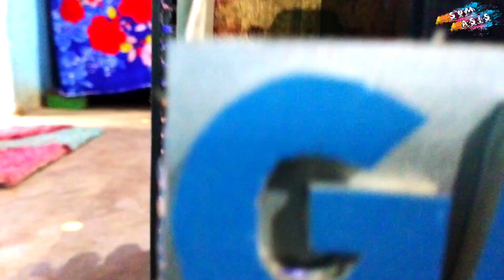Green Dj Truck Toy Setup || New setup with Dance and 15 sharphy lights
New Green DJ setup with 15 sarfhy